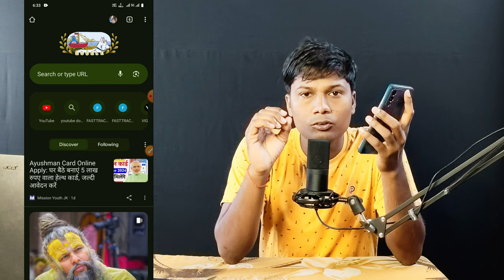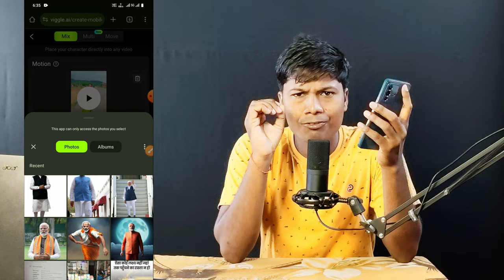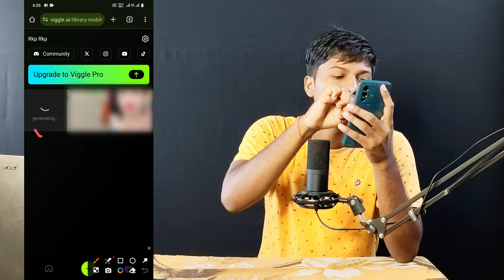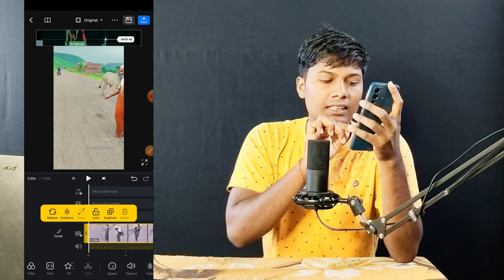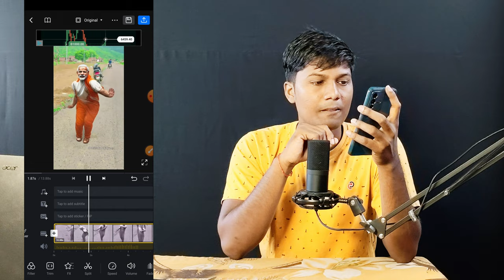Ai दूसरे के Dance विडियो से अपना Video बनाए ( 1 photo add करो ) फोटो ही नाचेगा । अपने फोटो को नचबाएं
My Gear:
USB Mic

voice generator free
free ai voice generators
ai voice generator for free
best ai voice generator free
best free ai voice generator
free ai voice over generator
free ai voice generator apps
ai voice generator
free ai voice clone generator
ai voice clone generator free
voice generator
free ai voice generator website
best ai voice generator for free
best free ai voice generator 2024
aitools
ai tools, tools ,ai tool
new ai tools
top ai tools, buy ai tools
tools for ai, best ai tools,
free ai tools, ai tools 2024
top 5 ai tools, ai tools 2024,
ai tools free, openai tools,
ai free tools
 5 best ai tools, top 10 ai tools,
top 50 ai tools, ai video tools, ai tools to use
10 new ai tools, useful ai tools, ai tools search
ai tools for 2023, leading ai tools
premium ai tools, top best ai tools
top ai tools 2024, ai writing tools
dusre ka dance copy kaise karen
dusre ke video se apna video Kaise banaen
dusre ka dance video Apne dance video Kaise banaen
AI se Modi ji funny dance video Kaise banaen
AI se dance video Kaise banaen
Ai se paisa kamaye
free me ai se paisa kamaye